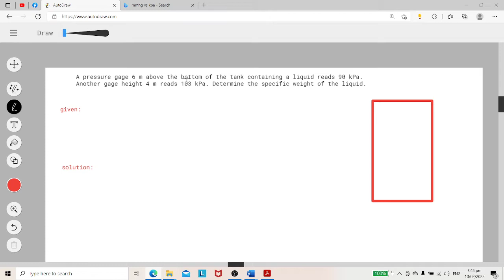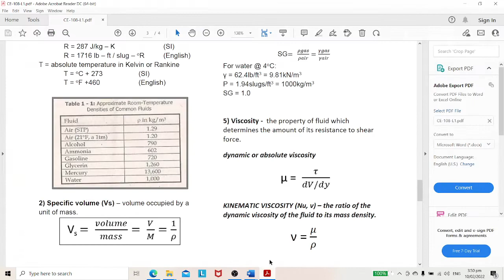Hydraulics - Principles of Hydrostatic (Pressure sample problem 6)